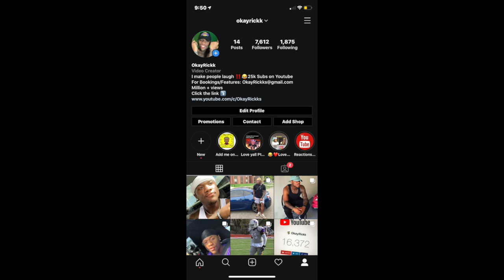Dababy A GOAT😱🔥Dababy - Shut Up (Official Music Video) REAXTION!!!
Dababy - Shut Up (Official Music Video)

Cam's Instagram : therealcamh